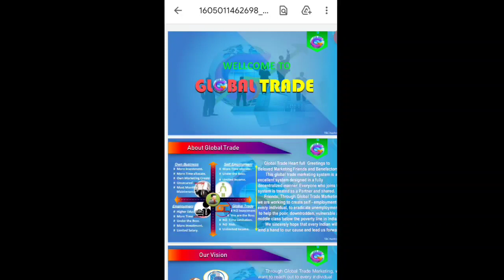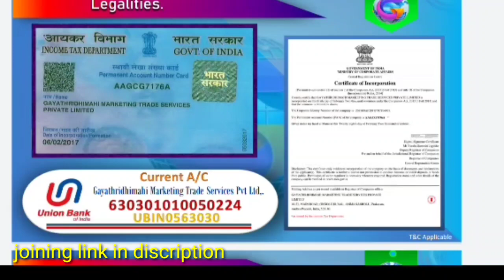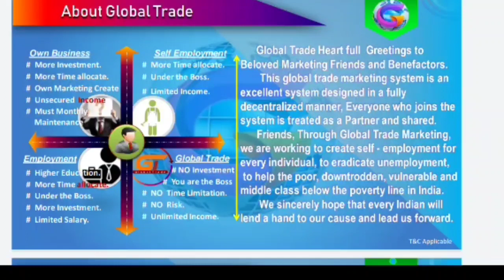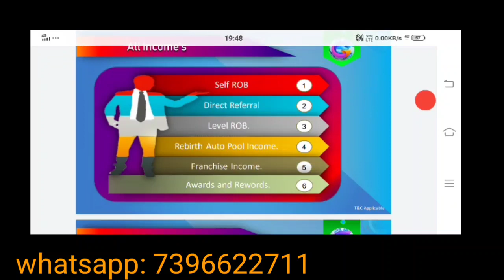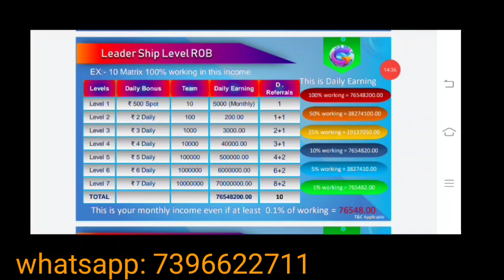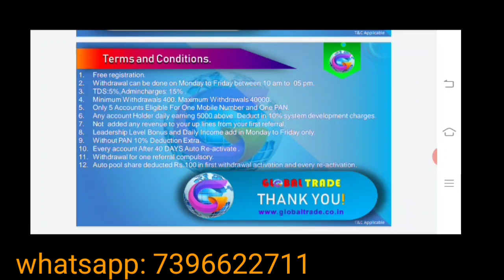global trade plan in telugu || How to join in global trade business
hi friends:

global trade plan in telugu, please join in global trade business... excellent plan.

my join link is below: -

 *Wellcome to Globaltrade*
              💠*Free joining*

👉No investment
👉No see apps
👉No see adds
👉No see games
👉No turnover
👉No re activet
👍One time joining - Life time Earning.

✅Joining Pack Activaion : *1499 ₹*

🏆Self ROI
Daily       : 30₹
Monthly : 900₹
Yearly     : 10800₹

💰 *Direct Referral  Incom

L1:10×500₹=5000
L2:100×100₹=10000
L3:1000×100₹=100000
L4:10000×100₹=1000000
L5:100000×100₹=10000000
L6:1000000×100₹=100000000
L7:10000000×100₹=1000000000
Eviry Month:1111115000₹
👆🏻This income Eviry month auto regenerat in lifetime

👍🏻 *Non Working Autopool income*

L1 -  2 : 00
L2 -  4 : 400 ₹
L3 -  8 : 1,600 ₹
L4 - 16: 25,600 ₹
             *27,600 ₹*
Eviry mounth auto Rebirth entrees compulsory.

        *LEVEL GROWTH  INCOME*

L1 : 500 ₹ * 10 : 5000
L2 : 2 ₹* 100 : 200
L3 : 3 ₹* 1000 : 3000
L4 : 4 ₹* 10000 : 40000
L5 : 5 ₹* 100000 : 500000
L6 : 6 ₹* 1000000 : 6000000
L7:7 ₹* 10000000 : 70000000
           Daily income: *76548200₹*
👉🏻1% working Per Day income : *7654820 ₹*

👉00.1% working Per day income : 765482 ₹

🎁 *This month rewords*

1. Direct 5 + Teem 25
    Mixer Grander

2. Direct 5 + Teem 95

✅Every month auto re-update your account.

🚼Daily Withdrawals
🟡TDS and Admin Charges :20%
🔵Without PAN 10% Deduction.
🟣Lifetime Working income(T&C)
🟢One PAN and One Mobile 5 Acounts only.
🟡One referral compulsory.
🔻Minimum withdrowl 400/-,  Maximum withdrowl 40000/- for day
✒️Joining Link.